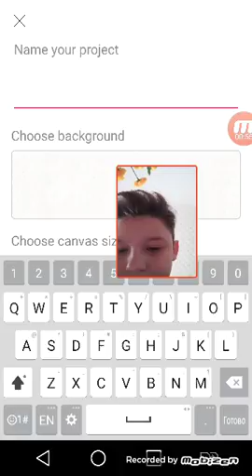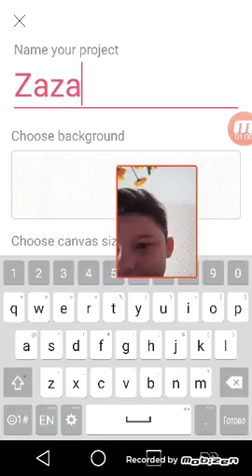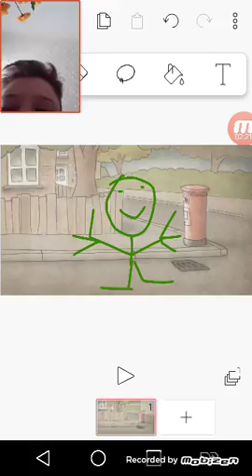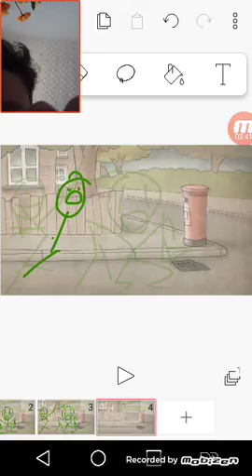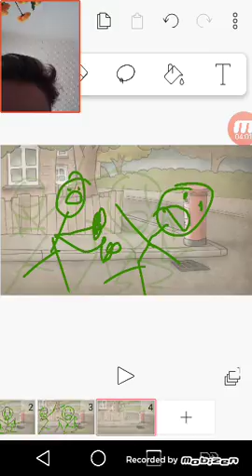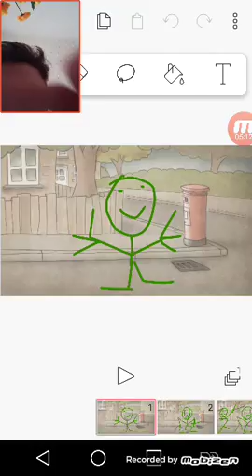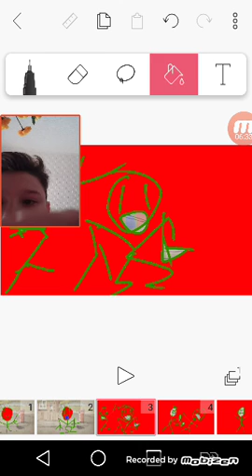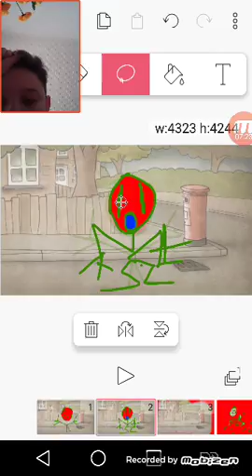Делаю анимацию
Флипа клип